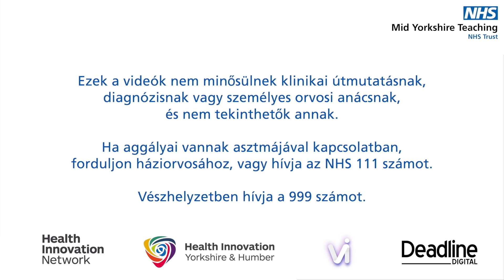Az asztma ellenőrzés alatt tartása - Is your Asthma under control - Hungarian